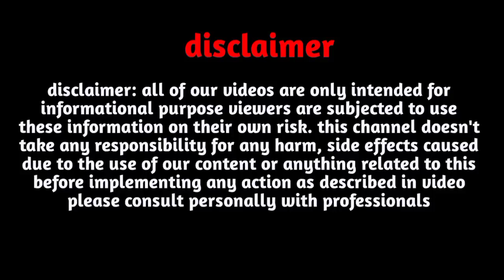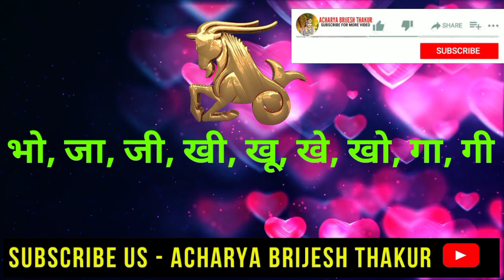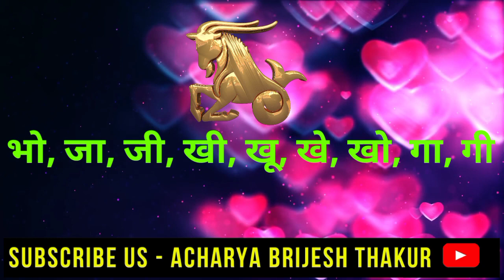मकर लव राशिफल जुलाई 2023|makar Love Rashifal July 2023|Capricorn Love horoscope July 2023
Follow us-